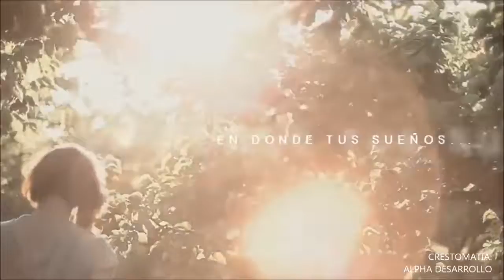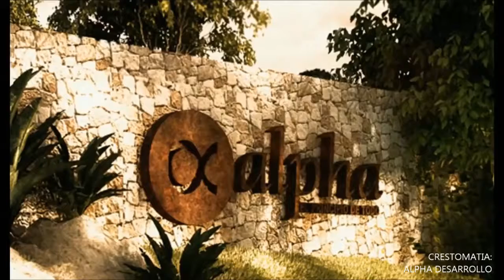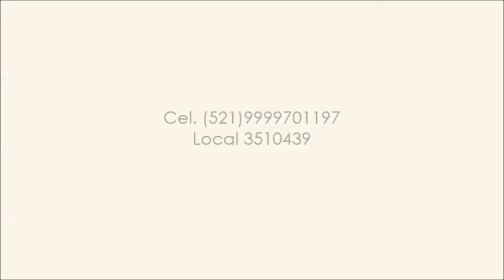ALPHA DESARROLLO MERIDA YUCATAN